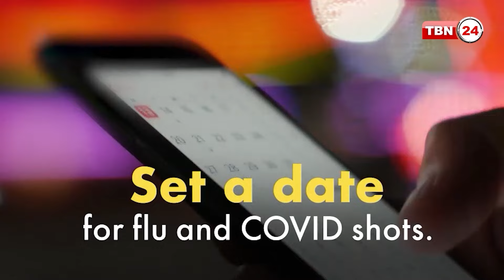ডিভোর্সের পরে স্ত্রী দিবে অর্থ সহায়তা | The Views | EP 1548.2 | Spousal Support | Child Custody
অতিথি: সুরাইয়া রহমান, অ্যাটর্নি, গিহি এন্ড অ্যাসোসিয়েটস।
নিকি রিয়াদ, ম্যানেজার, গিহি এন্ড অ্যাসোসিয়েটস।